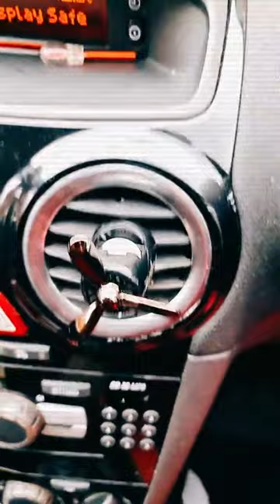Teddy Bear Car Air Freshener bearfan3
Denna produkt gör inte bara din bil coolare och roligare. Den kommer även få din bil att lukta bättre.
Dofttabletter följer med produkten och doften håller länge.
Fördelarna med att använda en luft fräschare är att den minskar stressen, håller dig pigg när du kör, hjälper till att eliminera lukter och den gör dig på gott
Se mer på miio.se